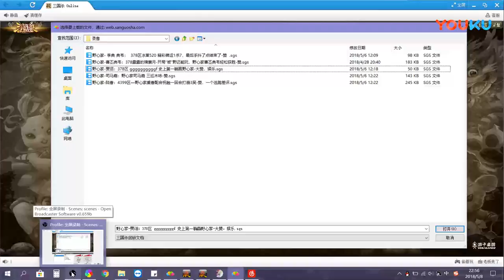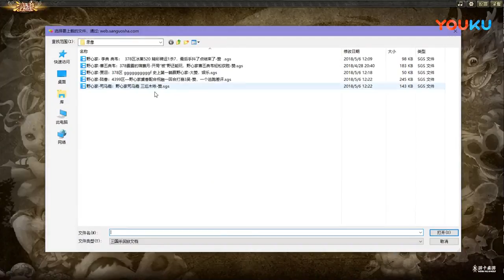【王司徒解说三国杀】国战 野心家系列，最快躺赢了解一下 超清